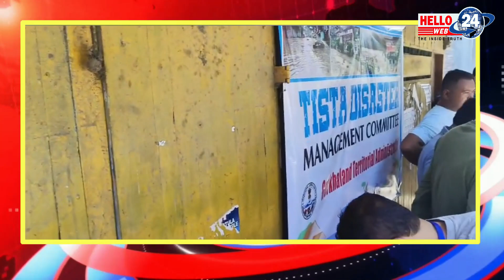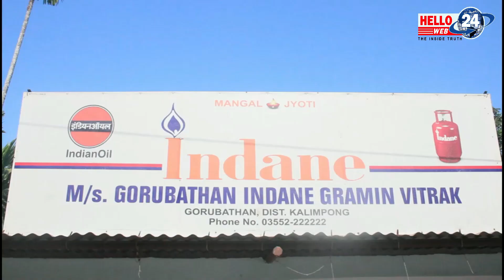गोरुबथान समष्टीका कार्यकारी सभासद रतन थापा टिस्टा बाढ पिडितहरुलाई सेवा पुर्याउदै ...